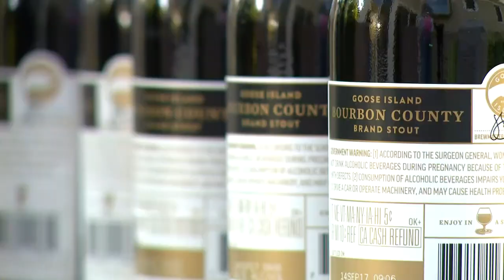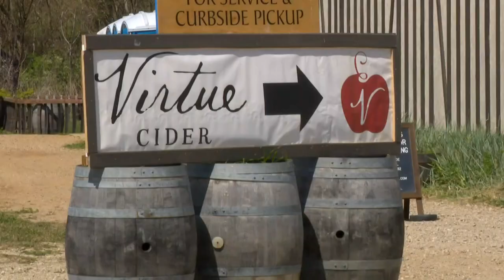Fennville brewer, creator of bourbon barrel-aged stout, releases first beer in 10 years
How does one become known as 'Beer Royalty'?

Well, one way to reach that pantheon is to create a brand new style of beer that nobody has thought of before.

Greg Hall did that during his 20 years as brew master of Chicago's Goose Island. He's considered to be the first to brew a bourbon barrel-aged stout, which was named Bourbon County Stout.

Ever since, barrel-aged beer has become a worldwide favorite among beer enthusiasts.

"Here's the funny thing," Hall started to say. "When I left Goose Island, Bourbon County Stout wasn’t nearly as big as it is now, so I wasn’t the Bourbon County Stout guy for the first 20 years of Bourbon County Stout

"Now I’m the Bourbon County Stout guy, which is crazy."